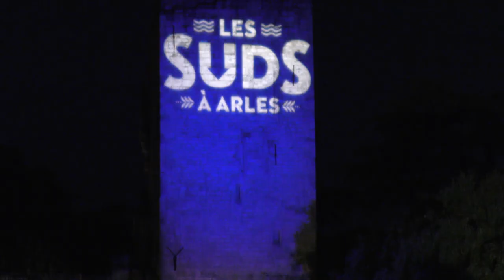LES SUDS À ARLES 2021 : Leyla McCalla au Théâtre Antique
Show en musique créole, la New-Yorkaise Leyla McCalla puise dans ses racines Haïtiennes...